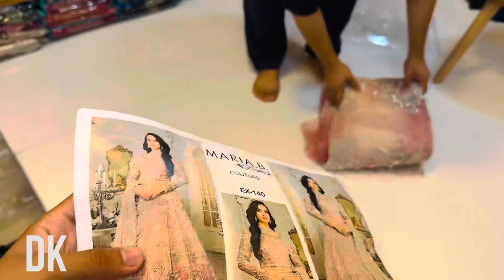Maria B bridal Dress 👗| Elaf Bridal maksi | available | All Pakistan branded 👗 dress available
Maria B bridal maksi available | elaf bridal maksi available cash on delivery